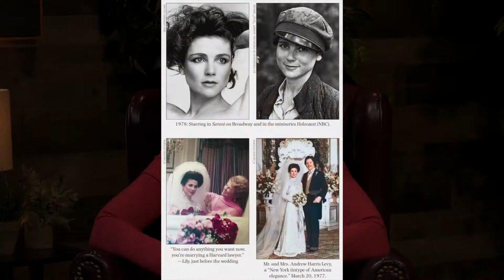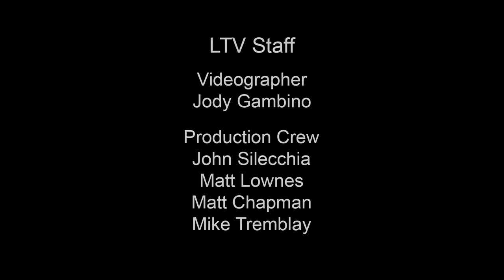Jean Shafiroff Interviews Actress Tovah Feldshuh on Successful Philanthropy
In this episode of Successful Philanthropy Jean Shafiroff Interviews Actress Tovah Feldshuh.  Feldshuh is an actress, singer, and playwright and been a Broadway star for more than four decades, earning four Tony Award nominations. She has also received two Emmy Award nominations for Holocaust and Law & Order, and appeared in such films as A Walk on the Moon, She's Funny That Way, and Kissing Jessica Stein. In 2015–2016, she played Deanna Monroe on AMC's  The Walking Dead. She is also the recipient of the Eleanor Roosevelt Humanities Award, Hadassah's Myrtle Wreath, the Israel Peace Medal and in 2002 the National Foundation for Jewish Culture honored her with the Jewish Image Award and the Performing Arts award in 2006.